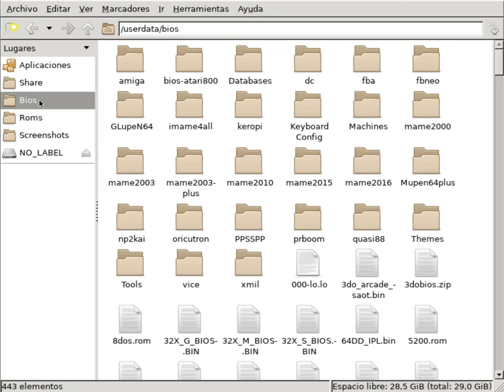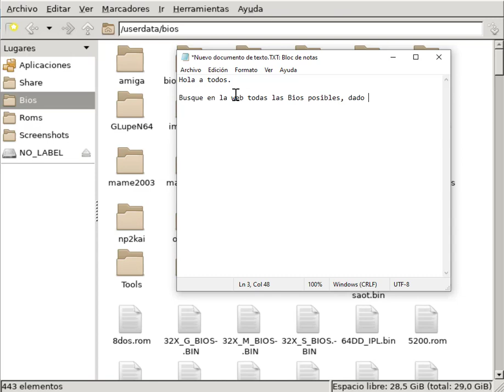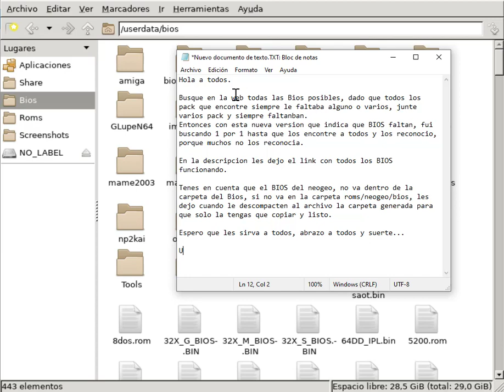PACK FULL BIOS BATOCERA 5.27v2 y 29 RECALBOX 7.0.1 RETROPIE - BIOS - MAS COMPLETO Act. 02-12-2020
- Les dejo un pack full de BIOS completo 2020 V4. Raspberry Pi - PC x64 - x86 - Odroid, etc. .
         Batocera 5.27 v2 y  29 - New
         Recalbox 7.0.1 - NEW
         Retropié 4.6
         y otros sistemas que sea necesario.

- Link de descarga BIOS V4 Mas completo Batocera 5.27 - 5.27v2 y v29:
- Link de descarga BIOS Retropié - New
- Link de descarga Bios Recalbox 7.0.1 - New

Pack Completo
Pack Bios
Pack Roms
Pack Roms
Raspberry Pi 4
#5.27
#5.29